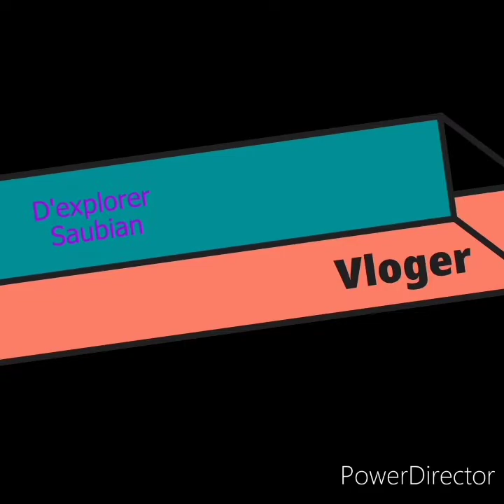Billiard tournament:Pinut an Samson VS. Lilo an joyjoy/Game 2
subscribemyYTchannelformore videos